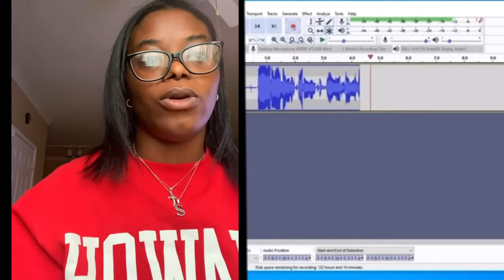Audition for the National Intercollegiate Band, Howard!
The Eta Delta Chapter of Tau Beta Sigma National Honorary Band Sorority, Incorporated invites Howard University musicians to audition for the National Intercollegiate Band in this informative video.